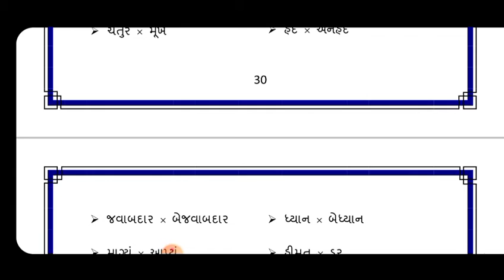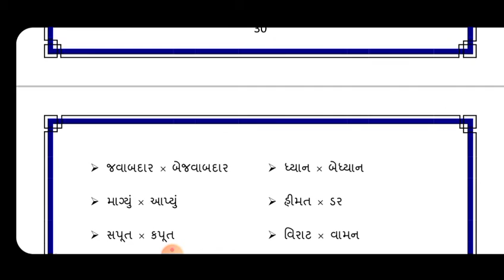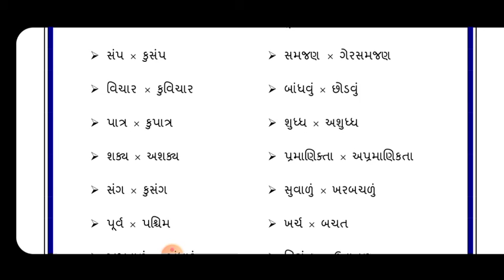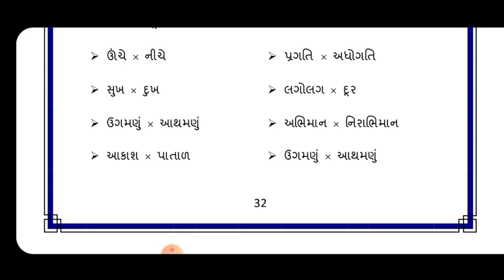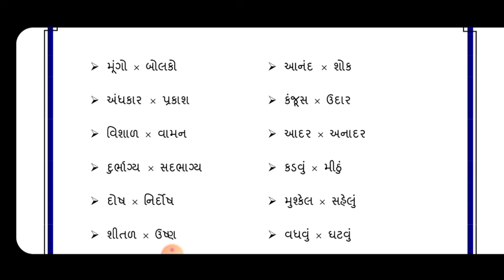std 6 PSE scholarship Gujarati paper solution | વિરોધી શબ્દો | gujrati | PSE exam